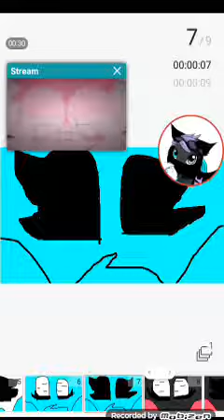Remake version. Hot milk meme